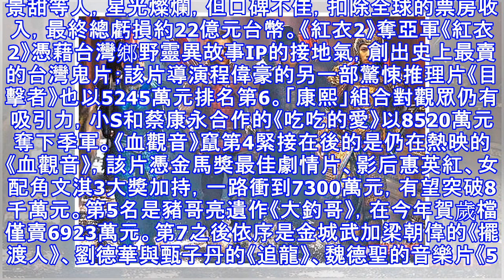《長城》麥特戴蒙洋氣助攻台 捲1.2億制霸華語片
無法讀取影片。 請確認網路連線狀態後，再試一次。重試影片無法播放。此影片無法於您所在的國家播放。Play/PauseReplayCancel01:54自動自動270P360P480P720PPlay/Pause靜音00:0088:88自動Fullscreen全螢幕年度算總帳 華語片【張哲鳴╱台北報導】2017全台十大賣座華語片出爐，張藝謀的《長城》靠好萊塢明星麥特戴蒙加持，以1.29億元台幣奪冠；亞軍則是1.05億元的本土鬼片《紅衣小女孩2》，該片也是今年唯一破億的國片。季軍是「康熙」組合的《吃吃...